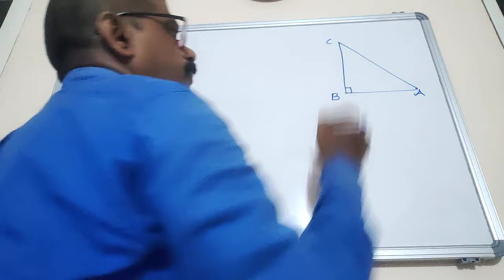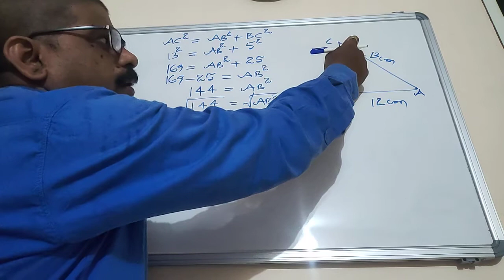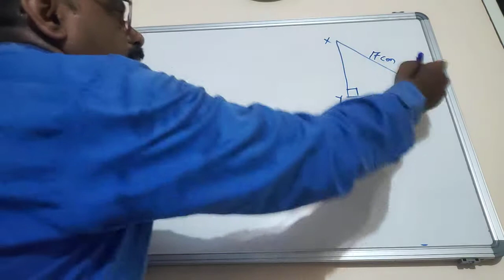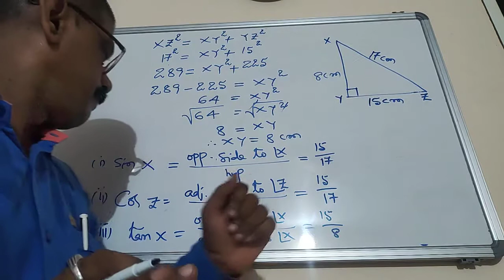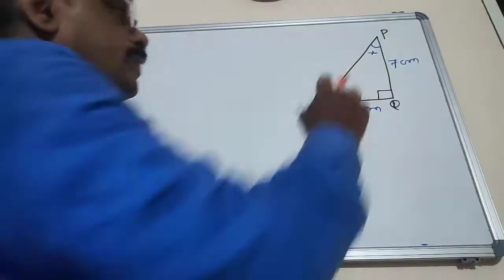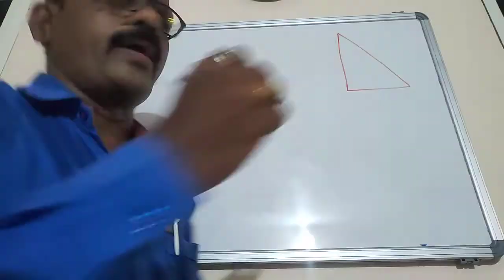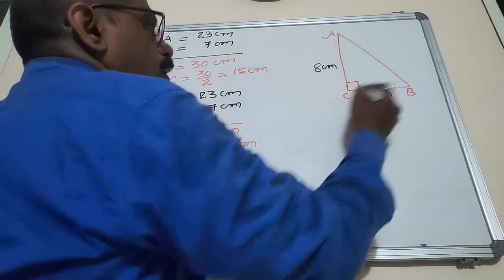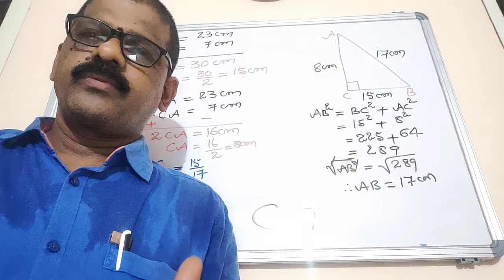TRIGONOMETRY ( D RAVI )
AP STATE Page 274 ( D RAVI )